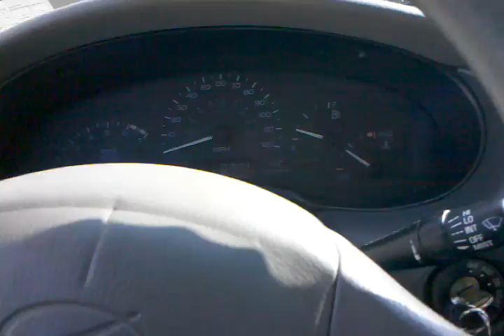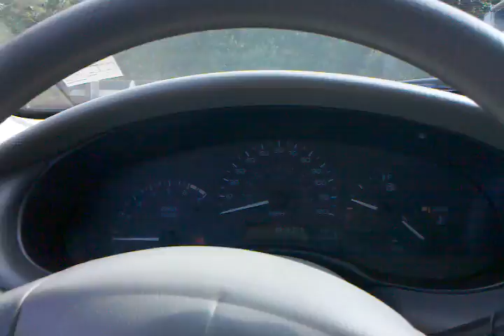BTLs moving some air